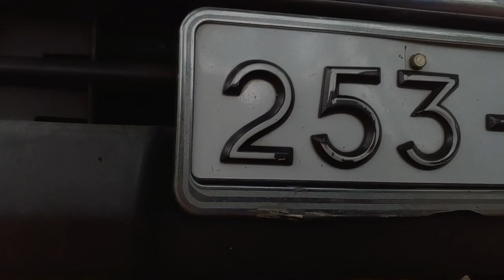Toyota Hilux Engine Oil and Filter Change Video Tutorial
In this DIY car maintenance video, I'll show you how to replace engine oil and oil filter of your Toyota Hilux at home by yourself correctly, safely  and affordably in this video. You might even find working on your vehicle is fun much as I do.

Follow these steps to change engine oil and oil filter.

01. Unplug & drain old oil
02. Remove old oil filter
03. Drain plug in & install the new oil filter
04. Fill the new oil
05. Check the oil level & any leaks

Congratulations. !
You've changed your vehicle oil and saved bunched of money. Now, doesn't that feel Great.?